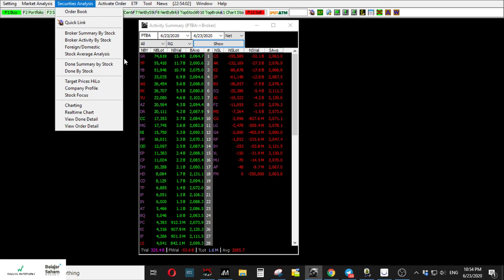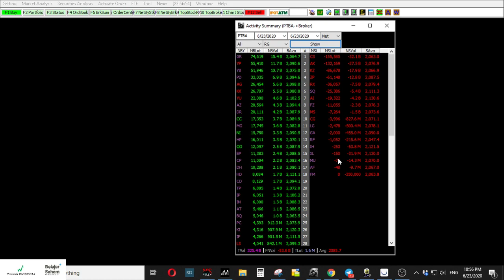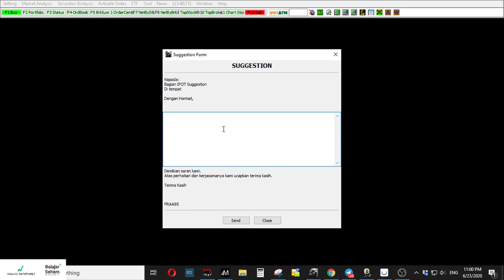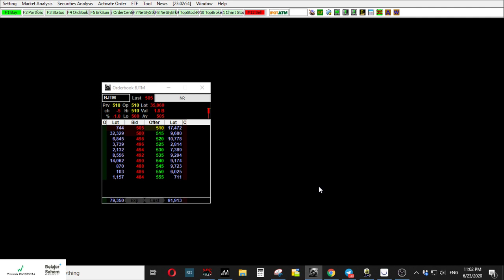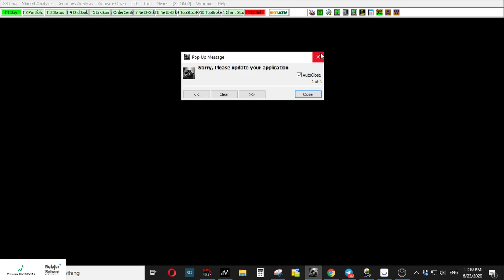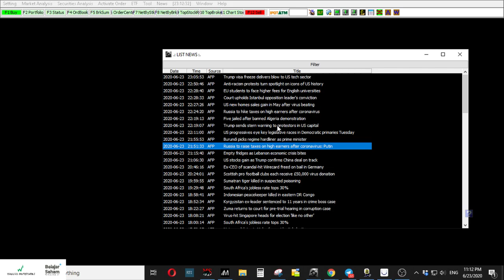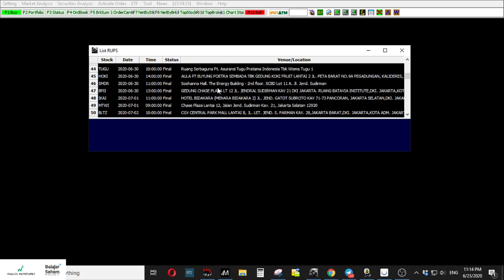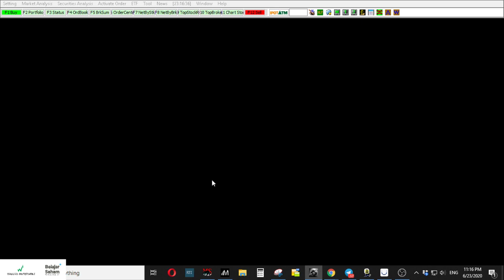(Indopremier) for Windows (Part 3 : Money Management Calculator)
Pada vidio kali ini kita akan membedah tools sekuritas dari Indopremier sekuritas. Adapun dalam part 3 ini yang dibedah adalah bagian sisa yang belum dibahas dalam parti 1 dan part 2.
Semoga bermanfaat.